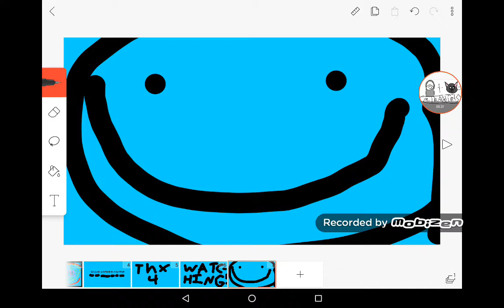My B-Day!!!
So hi guys, it's my birthday today.